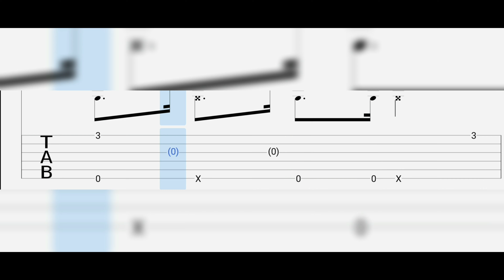Нам нужна одна победа(Tabs for guitar) (Arr. Eiro Nareth)